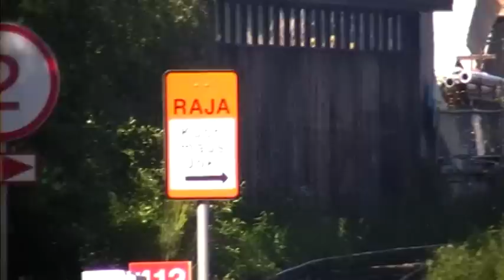Hannunranta. half-barrier device Pello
In English: Filmed at July 4, 2012. This half-boom forecast, what is located near the Pello's downtown, can be very proud of Its present situation, because It is the second northernmost level crossing with forecast, there's only one level crossing with forecast, Oranki (Naamijoki), if you go to the north from this level crossing. I didn't have any chance to see the trains at the filming moment, because there was a rail construction work near Pello's railway station what you can see in this video and there wasn't coming any trains at all in that filming moment. You can also hear that I was talking for myself at the beginning of the video, because few mosquitoes were little difficult for me.